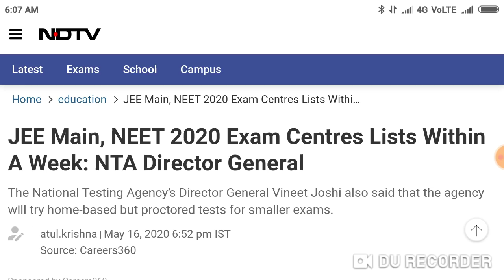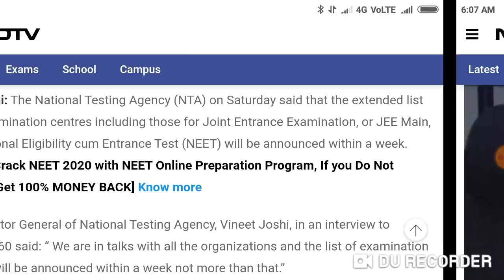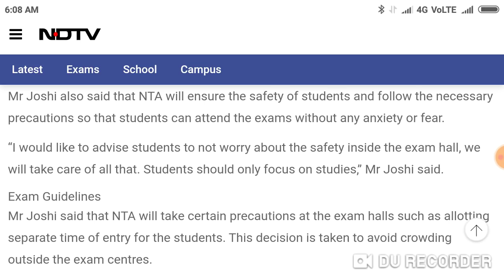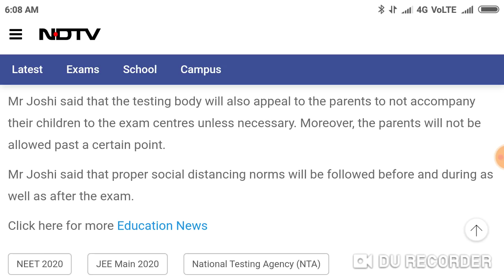Neet Exam 2020 good news from NTA Director !! Extended exam centre list !! Exam कैसे होगी ?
In this video I telling about the examination centre. Extended examination centre list will be announced within a week. Say NTA Director.

Harsahay Chopra